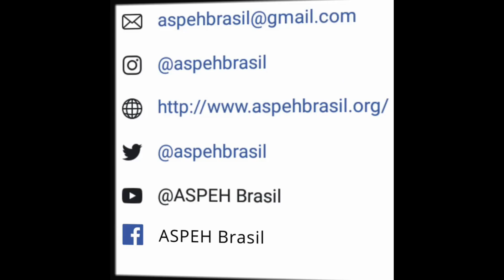Relato Michelle - Paraparesia Espástica Hereditária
Michelle foi diagnosticada com Paraparesia Espástica Hereditária (PEH) em dezembro de 2017, tendo outros membros na sua família acometidos pela PEH.

Como ensinamento, a PEH lhe ensinou a viver a vida com mais calma, e ver e sentir a vida com uma riqueza muito maior de detalhes!

Este é mais um vídeo do Canal da Associação de Paraparesia Espástica Hereditária do Brasil (ASPEH Brasil), onde você encontra informações que contribuam para a qualidade de vida destas pessoas. Adicionalmente, nosso conteúdo contém informações comuns relacionadas às áreas de deficiência, doenças raras e/ou doenças neuromusculares.